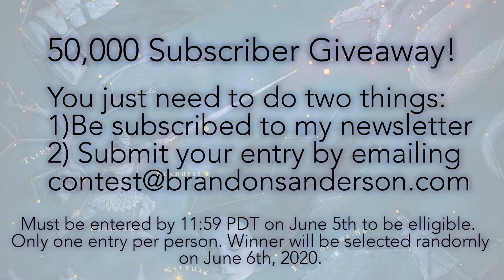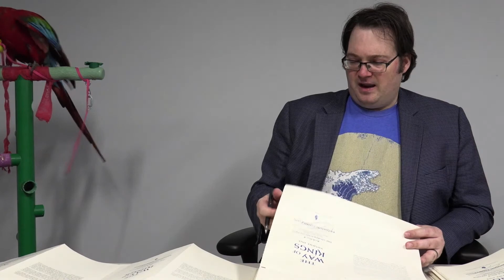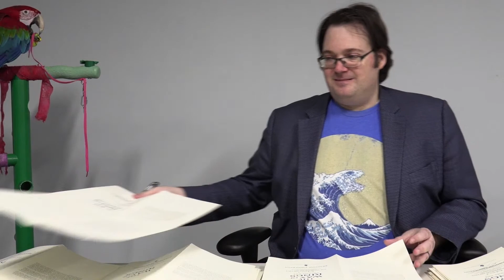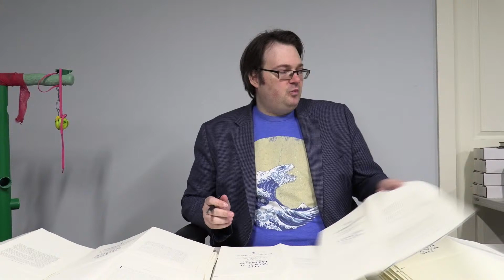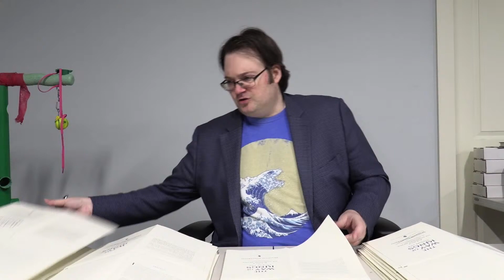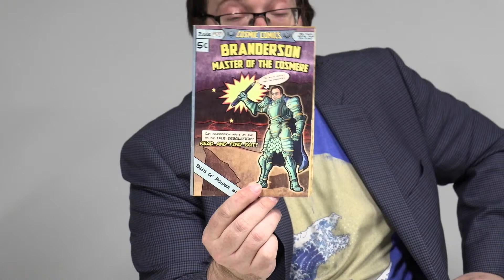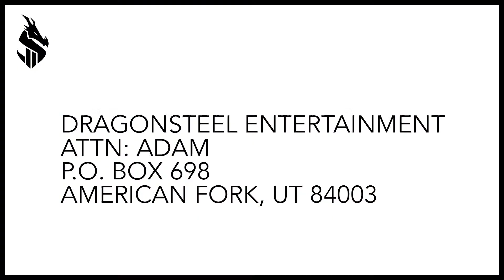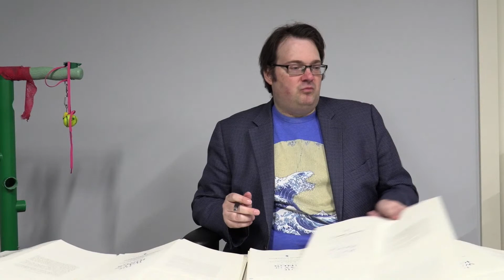#9 - Brandon Sanderson Live Signing Session